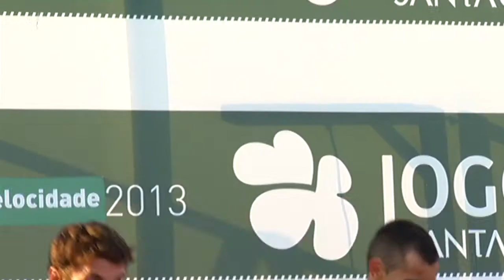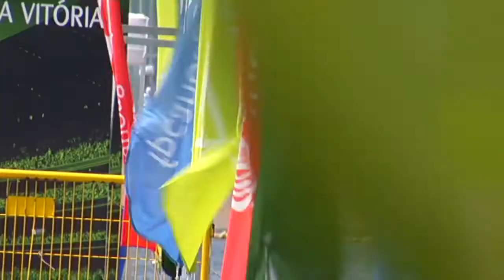Magazine - Campeonato Nacional de Regatas em Linha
Campeonato Nacional de Regatas em Linha
CAR Montemor-o-Velho, 6 e 7 de Julho 2013